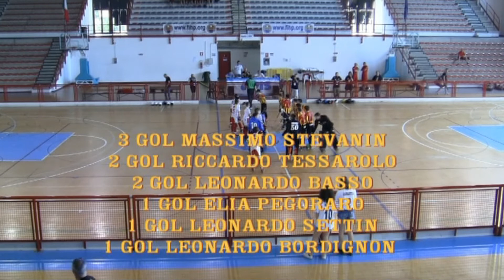COPPA ITALIA GIOVANILE HOCKEY PISTA 2016 ,BASSANO 10 LODI 2 ... I GOL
coppa italia giovanile hockey pista 2016. hockey bassano 10 -lodi 2
girone a